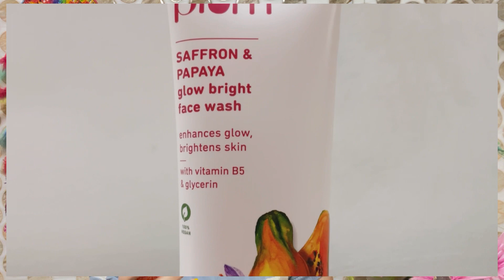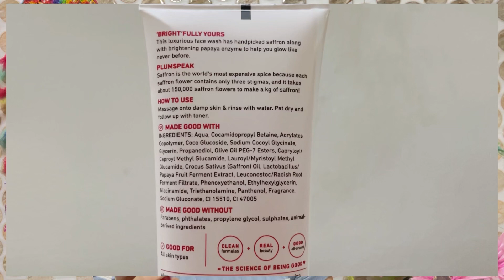Say goodbye to Dullness and Tired skin || plum saffron & papaya face wash || review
Heyy guys,
In this video I want to share review about Plum saffron and papaya face wash for glowing skin.

🌺🌺PURCHASE LINK🌺🌺

🌼🌼PRODUCT RELATED🌼🌼

1. plum face wash
2. plum face wash review in tamil
3. plum face wash review malayalam
4. plum face wash for dry skin
5. plum face wash for oily skin
6. plum face wash ph test
7. plum face wash review in telugu
8. plum face wash price
9. plum face wash review
10. plum face wash for dry skin review
11. Plum saffron face wash for glowing skin
12. face wash for glowing skin
13. face wash for glowing skin homemade
14. face wash for glowing skin in summer
15. face wash for glowing skin in india
16. face wash for glowing skin at home
17. cleanser for glowing skin
18. best facewash for glowing skin
19. best cleanser for glowing skin
29. best facewash for fair skin
30. homemade cleanser for glowing skin
31. Best facewash for dull skin
32. best face wash for dull skin
33. best face wash for dull skin in india
34. best cleanser for dull skin
35. best face wash for oily dull skin
36. best face wash for dull combination skin
37. best face wash for dry dull skin
38. best face wash for acne and dull skin
39. Plum facewash for dull skin
40. Collaboration

Thanku and keep supporting ❤️